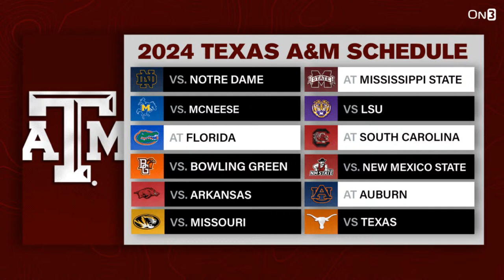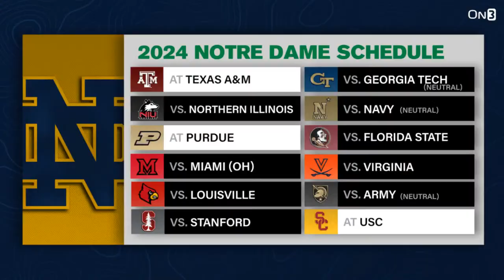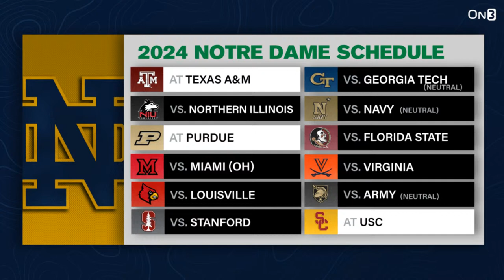Mike Elko is ready to win NOW at Texas A&M | Will the potential CFP changes affect Notre Dame?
0:00 Intro
2:22 Court Storming 101
13:23 Tennessee Wins vs NCAA
20:12 Texas A&M Head Coach Mike Elko Joins
35:26 Texas A&M Schedule Outlook
38:45 Tyler Horka from Blue and Gold Join
1:07:12 Happy Retirement, Peter King

Texas A&M Mike Elko is today’s special guest, and he talks taking over in College Station with a roster that he knows quite well because he was the Aggies’ defensive coordinator before he left for two seasons as Duke’s head coach. Elko explains the differences in taking over a program with no prior experience there and one where he’s familiar. He also explains why one of the most accomplished strength coaches in the sport called him looking for a job.

Before Elko visits, we need to talk court/field storming. We’ve talked about it multiple times on the show, and the inevitable happened Saturday when Duke’s Kyle Filipowski was injured when Wake Forest fans stormed the court after beating Duke.

Andy explains why this probably won’t stop court/field storming, but it might convince athletic departments to have a better security plan to ensure players get off the floor/field.

Andy also breaks down the massive loss for the NCAA in federal court on Friday. A judge in Tennessee issued a preliminary injunction that essentially pauses the NCAA’s ability to enforce its name, image and likeness rules. Will this finally convince schools to start moving toward the more sensible method of schools paying players directly?

Tyler Horka of On3’s Blue and Gold joins to explain what the potential changes to the College Football Playoff could mean for Notre Dame. Tyler also helps us dive into Notre Dame’s schedule to determine whether the Irish can go over the 9.5 win total set for them earlier this month.